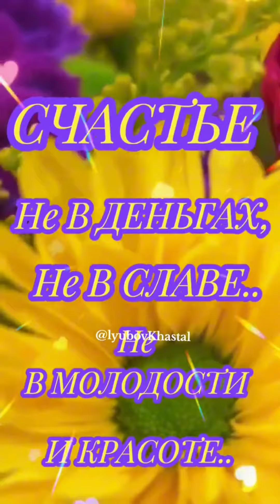Доброе утро! Счастливого Дня!